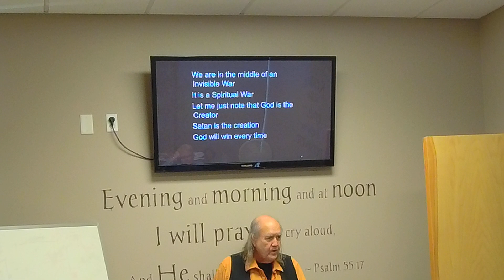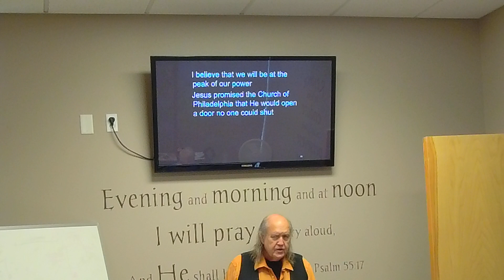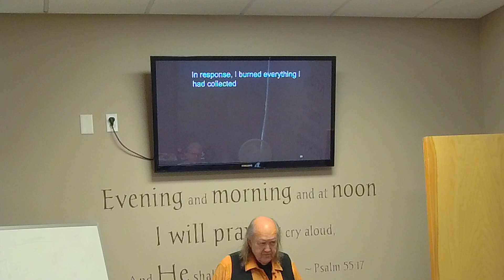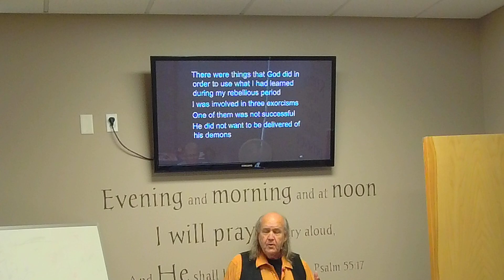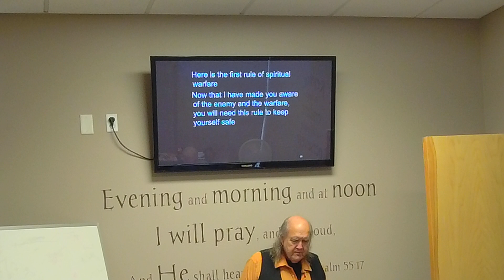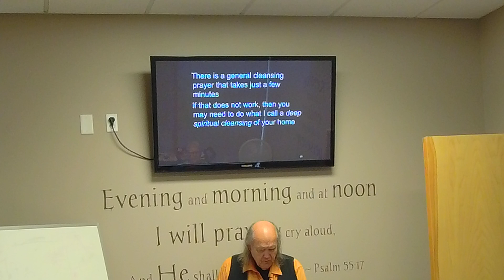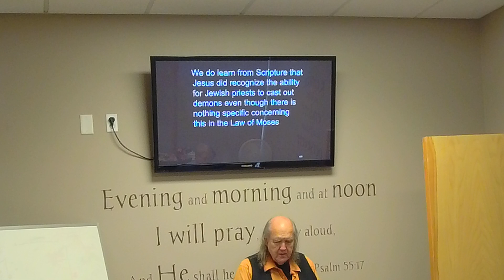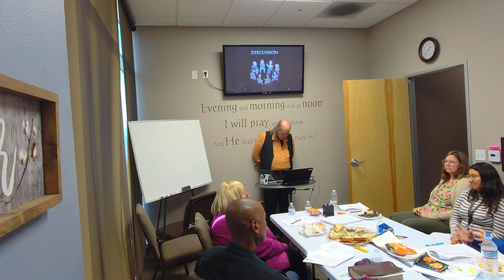School of Ministry Spiritual Warfare Class 4 Dealing with the enemy